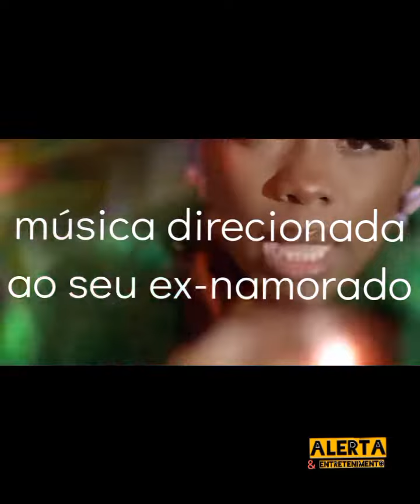👁️Entenda como Soraia ramos chegou no nível🤑 em que está hoje??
a vida da Soraia ramos , entenda tudo nesse vídeo a biografia da cantora Soraia ramos, biografia da celebridade Soraia ramos

 estamos no Facebook
alerta & entretenimento

Soraia Ramos,
Soraia Ramos x Calema - O Nosso Amor de KlassziK,

KlassziK,
Soraia Ramos

Gil Semedo - Gostu Sabi ft. Calema, Soraia Ramos & Mito Kaskas de KlassziK
KlassziK
Validada
Gostu Sabi” marca o regresso do Rei da música de Cabo Verde. Aliado à Klasszik, Gil Semedo faz-se acompanhar do ímpeto dos ...
Soraia Ramos - I Love You Too ft. Gson de KlassziK
KlassziK
Validada
Soraia Ramos
soraia ramos